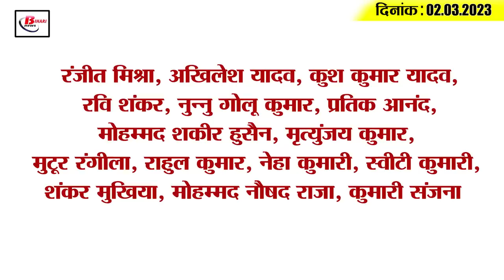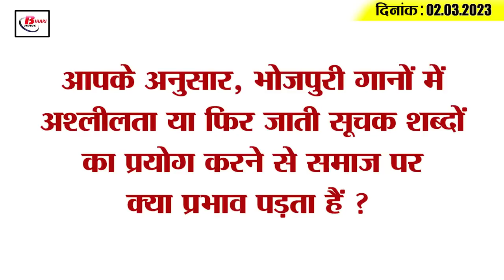Get Today Bihar Evening breaking news of 2nd March. 2023 on Holi special train, Tejashwi Yadav, JDU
Get Today Bihar Evening breaking news of 2nd March 2023 on Holi special train, Tejashwi Yadav, Prashant Kishore, JDU.

1. 4 more pairs of Holi special trains run in Bihar
In view of the festival of Holi, many pairs of Holi special trains are being operated by the Railways. At the same time, now 4 pairs of special trains have been included in this list. This information has been given by Virendra Kumar, Chief Public Relations Officer of East Central Railway Hajipur. According to the given information, the four pairs of special trains which will be started are train number 08183/08184 Santragachi-Balrampur-Santragachi Holi special train, train number 08028/ 08027 Ranchi-Balrampur-Ranchi Holi special train, train number 07051. / 07052 Secunderabad-Raxaul-Secunderabad Holi special train and train number 08127/08128 Shalimar-Jaynagar-Shalimar Holi special train are included.

2. Canceled secretariat assistant exam will be held on this day

3. Action will be taken against policemen who do not take action on obscenity in Bhojpuri songs

4. CID investigation started for the arrest of Galvan Martyr's father

5. Guest teachers will evaluate the answer sheet of the inter exam

6. Uproar in the assembly over beating of Biharis in Tamil Nadu

7. KK Pathak's video viral suspended

8. Sabotage in Khan sir's coaching

9. Khesari won the Best Singer Award
10. Viral fever knocked in Bihar

11. 120 sensitive spots marked for Holika Dahan in Patna

12. BJP taunts the grand alliance regarding the PM candidate

13. Prashant Kishor taunts Nitish-Tejashwi

14. Ashwin becomes number-1 bowler in ICC Test rankings
There has been a big change in the latest rankings of ICC Test bowlers. Team India's veteran off-spinner Ravichandran Ashwin is at number-1 in the latest rankings released. Ashwin has reached the top leaving behind England veteran fast James Anderson. 36-year-old R Ashwin became the number-1 Test bowler for the first time in the year 2015, after which he became number-1 many times. Team India's prime bowler Jasprit Bumrah has also gained one place, he has reached number four. Team India's star all-rounder Ravindra Jadeja has also gained a place, he has reached number eight. In this way, three Indian bowlers have joined the top-10 in the latest ICC Test bowlers rankings. Anderson has slipped from first to second while Australia's Test captain Pat Cummins is standing at number three. Pakistan's star fast bowler Shahin Shah Afridi is sitting at number five.

15. Know what is the rate of petrol and diesel in Bihar today